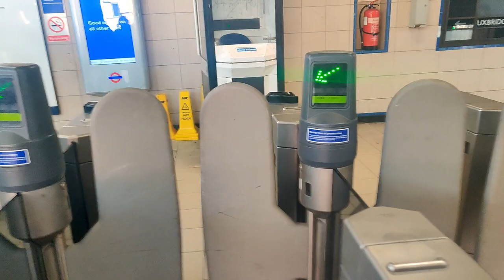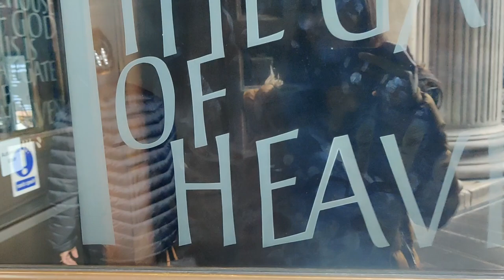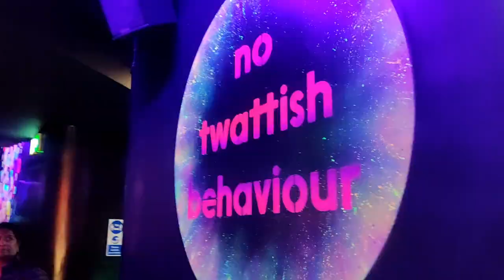LOST DUE TO SUDDEN RAINS |TOWER BRIDGE WITH MY GOAN TIATRIST FRIENDS | LAST LONDON VLOG| Onlyemilina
This is the 2nd vlog & Mostly final from my london trip! I am back to goa now but this was fun & I hope you guys enjoyed it!

Follow for more updates on INSTAGRAM or FACEBOOK!

MOG❤️ AND PEACE ✌️
See you 'll next sunday!

Song used in the intro :
Name of the song : Yo baile Yo - Lorna RemixYoutube
 Channel : Konkani Songs